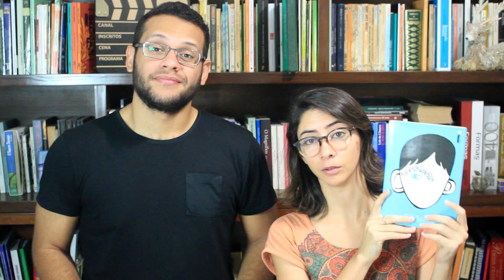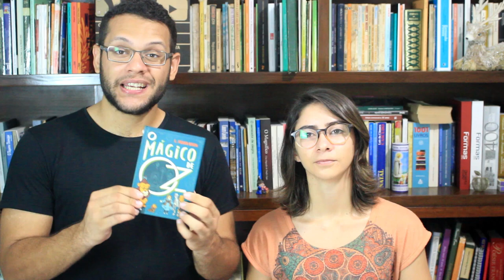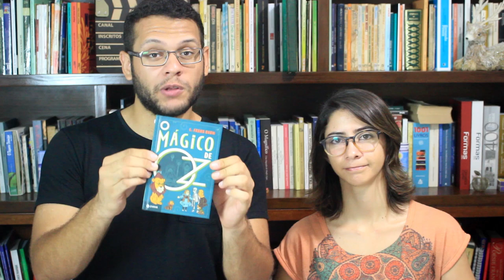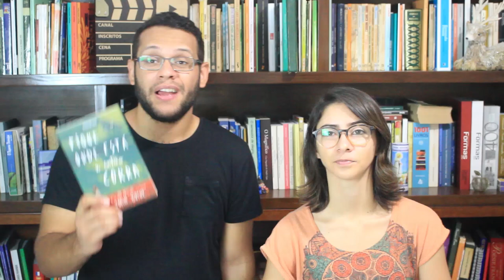VIPS #1 | LIVROS PARA PRESENTEAR NO NATAL | Elefante Literário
Quem nunca deixou para comprar os presentes em cima da hora? Para solucionar esse problema, damos algumas dicas de livros para comprar e presentear no Natal (ou em qualquer outra época do ano).